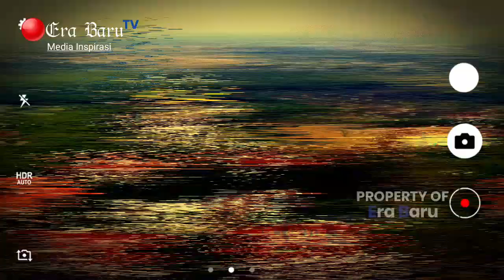Masyarakat Wajib Tau!! Deretan Ajaran Sesat Al Zaytun Panji Gemilang Indramayu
Bantu share, like, subscraib agar anda mendapat sajian berita menarik lainnya.
Kritik dan saran di persilahkan.

Note # For a better Quality Experience, use your Eaephone/Headphone.

Thenks for all your Support.